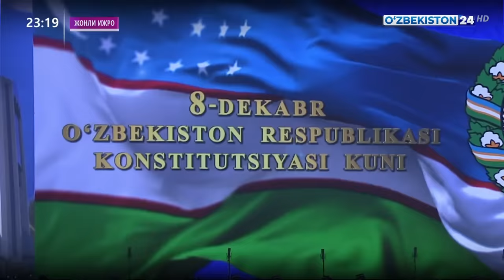YULDUZ USMONOVA- SANAMEY(Концерт посвященный 27-летию Конституции Республики Узбекистан)2019